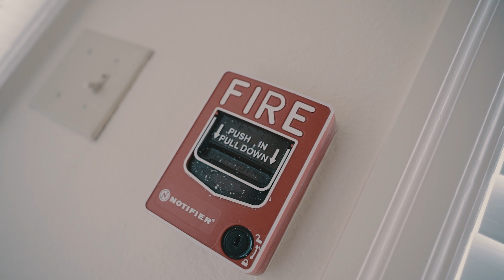Kp 2 Wild - Scheming (Music Video)